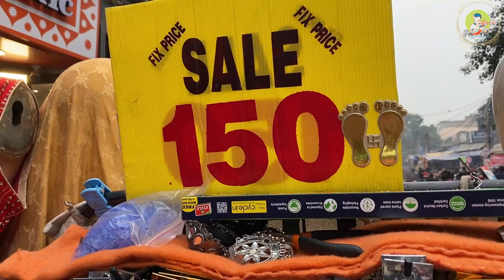Lajpat Nagar Market Delhi Latest Winter Collection 2022 Starting Rs 30 | Lajpat Nagar Central Market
Lajpat Nagar Market, also popularly known as the Central Market is where you will find all women hopping for their ethnic wear shopping. It is also a great shopping destination for buying household items, garments, textiles, shoes, etc. at affordable prices. There are a lot of eateries to ensure you can eat comfortably while you shop.

Timings of Lajpat Nagar Market -

Lajpat Nagar Market is open from Tuesday -Sunday from 10.00 am to 9.00 pm. Lajpat Nagar Market is closed on all Mondays.

Lajpat Nagar Market is located in the South Delhi District & is well connected by both road & metro.

The closest metro station to Lajpat Nagar Market is the Lajpat Nagar Metro Station which falls on both Pink Line & Violet Line. Take the exit from gate No.2 which is closest to the Central Market.

You can also take a cab or an auto to reach Lajpat Nagar Market. Finding a parking spot might be difficult, hence, we recommend you take a public conveyance to avoid the hassle.

Distance From Hazrat Nizamuddin Railway Station: 5.3 km
Distance From Indira Gandhi International Airport Terminal 3: 19 km
Distance From Kashmiri Gate Bus Stand: 20 km

Topic covered :
lajpat nagar market delhi
lajpat nagar market delhi winter collection

If you make any purchases through this video and do something damaging, it doesn't have the responsibility of